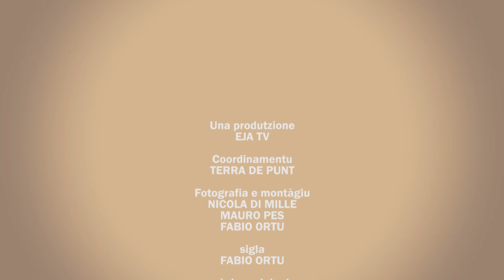HEROES 20.20.20 EXPO - FRANCESCO MORANDI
La necessità di informare i cittadini sulle azioni di risparmio ed efficientamento energetico attive e disponibili in Sardegna è stata trasformata dalla Fondazione Sardegna Film commission, Sardegna ricerche e dall’assessorato all’Industria – Servizio Energia in una occasione d’investimento su nuove forme di comunicazione con originali prodotti audiovisivi destinati al grande pubblico.
Cinema, TV e web series diventano il mezzo per diffondere e consolidare buone pratiche ecosostenbili delle filiere isolane coinvolte nel progetto e occasione per innescare un sistema virtuoso di investimenti nei reciproci comparti. L’obiettivo è quello di dare vita a progetti inediti e sperimentali, capaci di generare effetti tracciabili e coinvolgere giovani talenti con buoni moltiplicatori economici nel territorio. Diverse le iniziative previste nell’ambito del progetto per il biennio 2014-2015 sul territorio isolano:
bandi di produzione di audiovisivi di vario formato( web series, cortometraggi e documentari) incontri formativi e masterclass per celebrare i casi di eccellenza e e le storie degli “eroi del quotidiano” del risparmio ed efficientamento energetico: le imprese, i cittadini, il terzo settore, gli enti pubblici e tutti coloro che contribuiscono ogni giorno a far raggiungere alla Sardegna gli obiettivi “green” 20.20.20 dell’Europa.